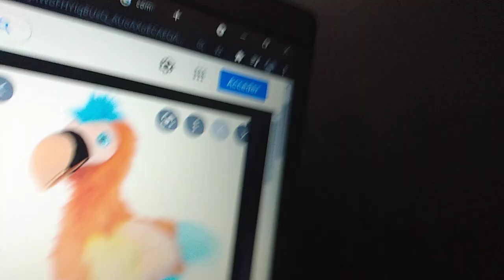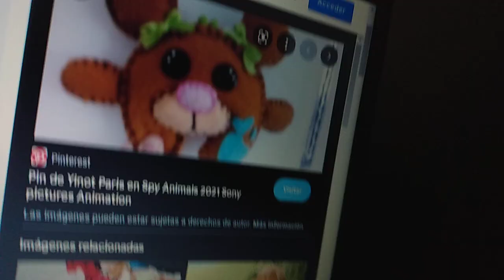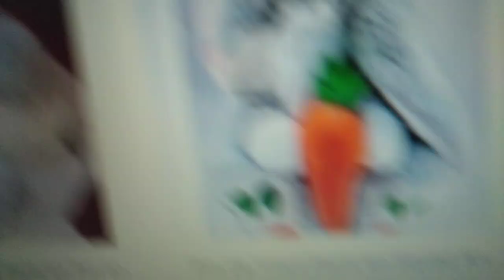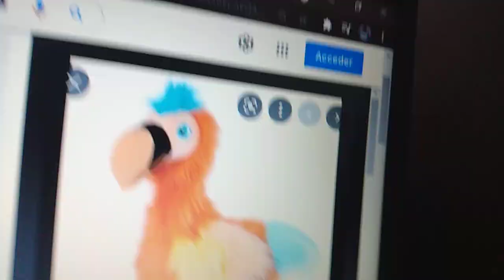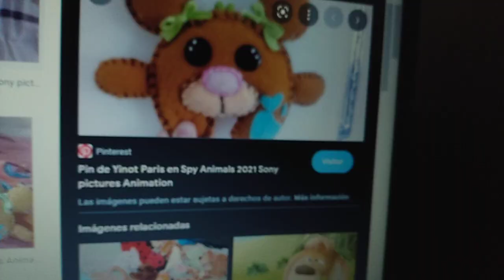The Agent Animals 2022 Official Teaser Trailer Sony Pictures Animation